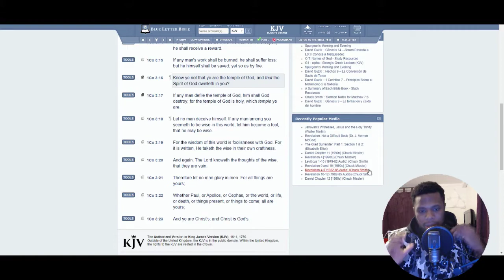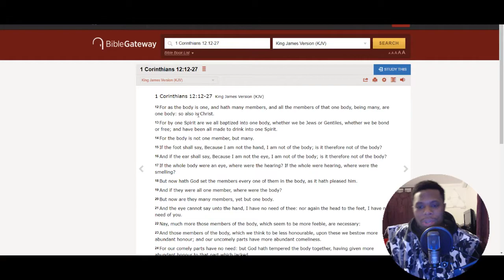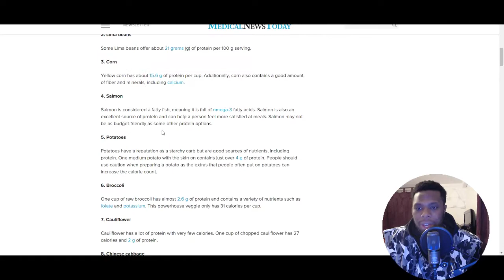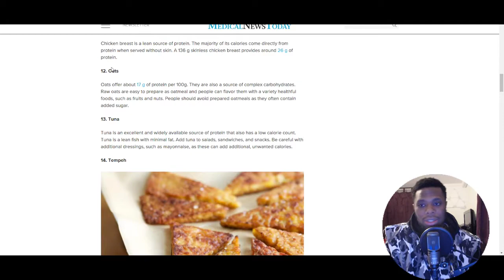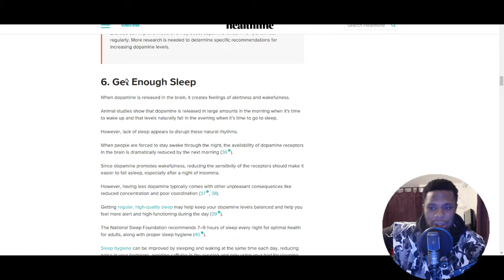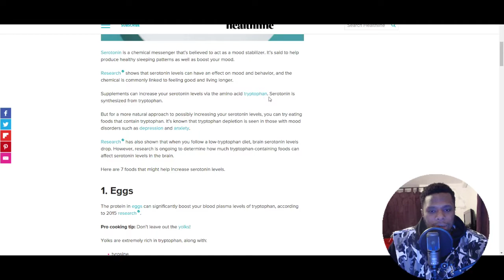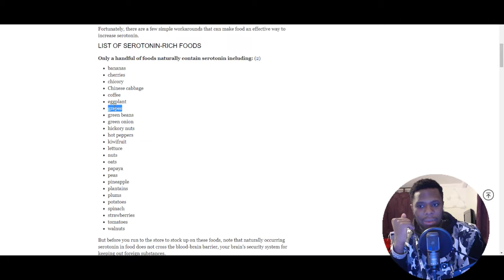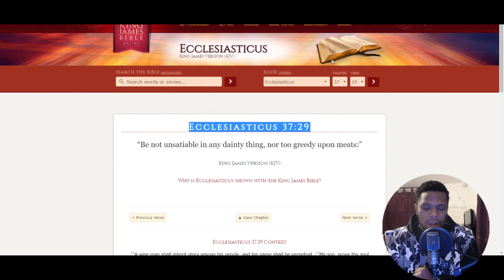FOOD INTAKE BENEFITS: DOPAMINE & SEROTONIN